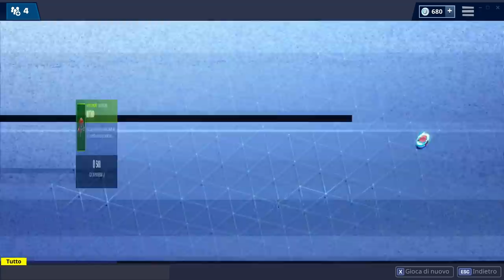FORTNITE *SHOP* 25/10 | MORTAFIAMMA - HOT ROAD - RIANIMATO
Benvenuto!

➜ Cuffie: TRUST GXT 393 MAGNA WIRELESS 7.1 GAMING
➜ Cuffie Pamy: TRUST GXT 322W GAMING
➜ Mouse: TRUST GMS 503 GAMING MOUSE
➜ Tappetino: TRUST GXT 756
➜ Tastiera: TRUST GXT 890 CADA RGB MECHANICAL
➜ Microfono: TRUST GXT 252+ EMITA PLUS
➜ Speakers: TRUST GAMER BEAST
➜ Sedia: Arozzi Torretta Orange
➜ Webcam(1): Microsoft Lifecam Studio
➜ Webcam(2): Microsoft Lifecam VX-1000
➜ Monitor(1): MSI OptixG24C LED Gaming Monitor 24''
➜ Monitor(2): PHILIPS 24''
➜ Monitor(3): PHILIPS 40''

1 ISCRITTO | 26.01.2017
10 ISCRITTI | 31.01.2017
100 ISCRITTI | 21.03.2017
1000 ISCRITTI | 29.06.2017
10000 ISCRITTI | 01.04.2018